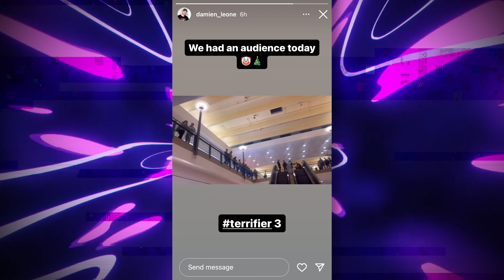TERRIFIER 3 (2024) New Tease From Director CONFIRMS My Biggest Theory...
KillJoy Jake 2 (2nd Channel!)